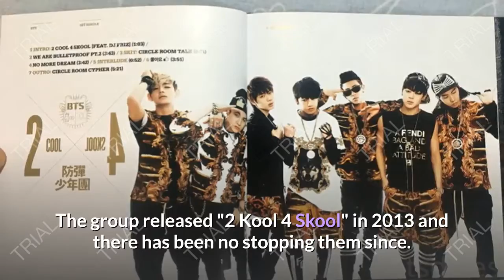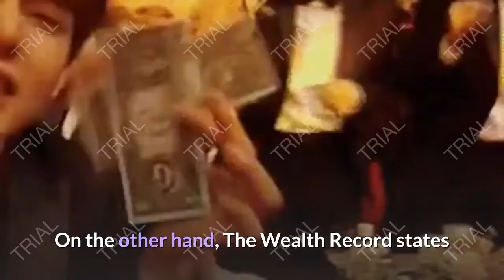K POP group BTS Net Worth and They are the Highest Paid Boyband in the World!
As of 2019, BTS are purportedly worth more than $4.65 billion to South Korea's economy each year, or 0.3 percent of the country's GDP, and attract one in every 13 foreign tourists that visit South Korea.

BTS w/ THE LUCKY BARRACUDA IN PHILIPPINES!